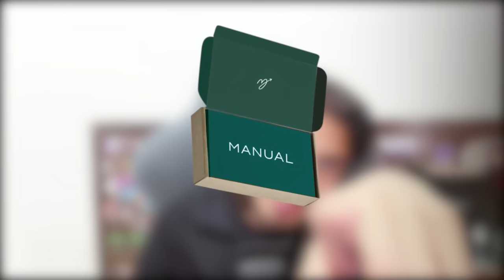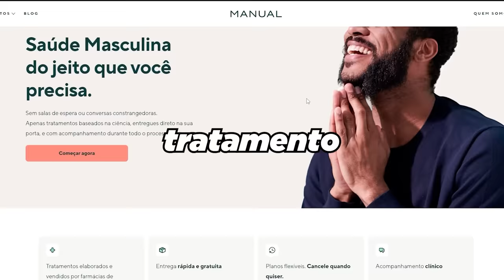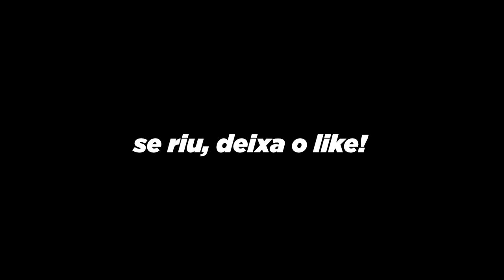ANALISEI O MONO NAUTILUS DO FERRO QUE WARDA DIFERENTE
cupom: KENNZYCABELUDO